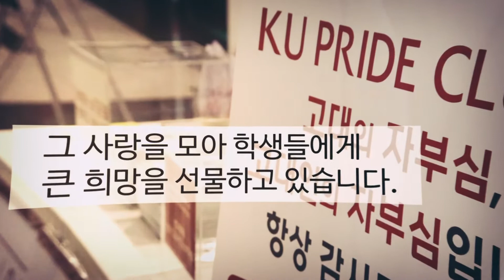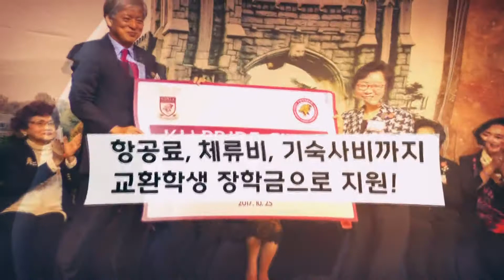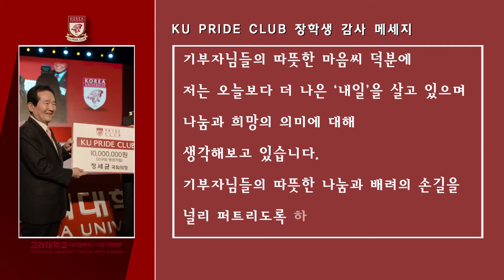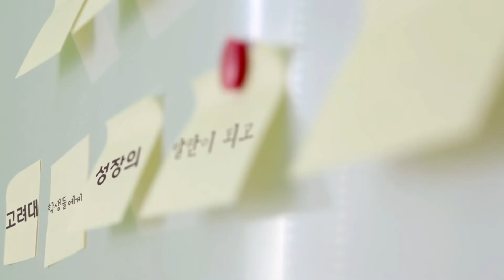[고려대학교 Korea University] KU PRIDE CLUB 감사 메세지 - 2018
KU PRIDE CLUB 감사 메세지 - 2018

재학생 감사메세지